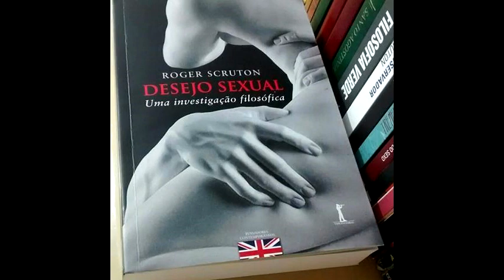Desejo Sexual - Uma investigação filosófica – Roger Scruton – Resumo